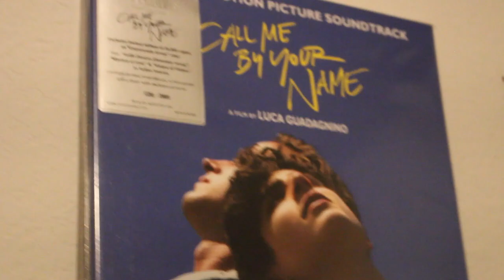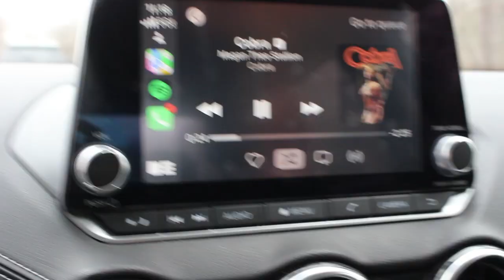Dillydallying and Discussions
just a stroll through a couple days of trouble.